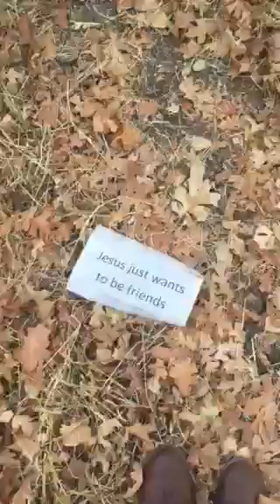DEAR!?|Short Volg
We found a dear but we didn't get it on tape so we tried to find it tell we found out that it ran across a property and a small dog started barking at it for where it went
MC IGN: Galaxy_Kaitlyn
ROBLOX IGN: Galaxy_Nerd